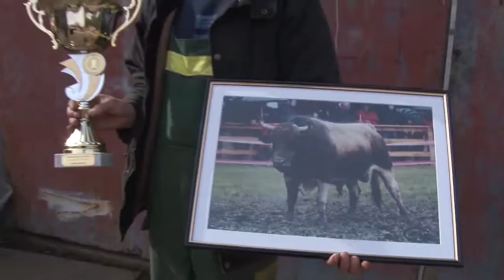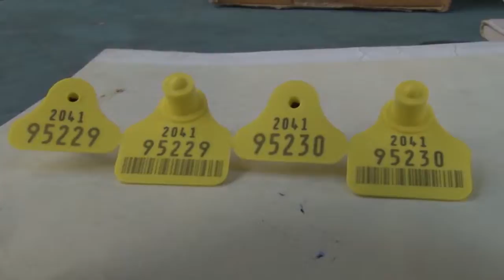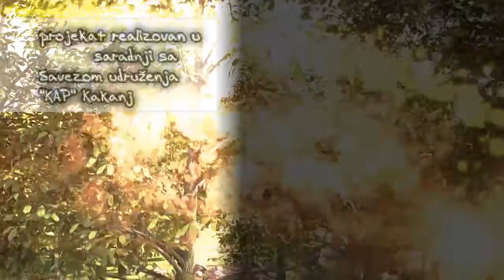Agro perspektiva 2016 15